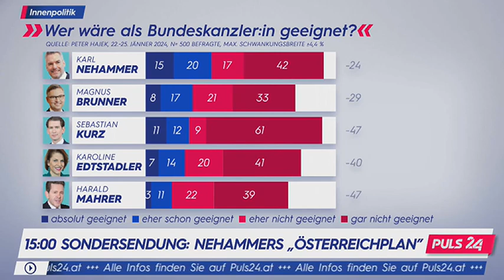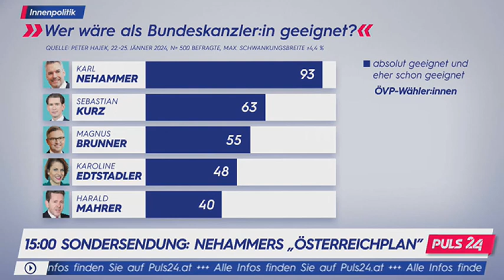Nehammers ＂Österreichplan＂： Neuwahlen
Meinungsforscherin Alexandra Siegl spricht im Interview mit Anchorwoman Marie Sievers über die Rede von Bundeskanzler Karl Nehammer.